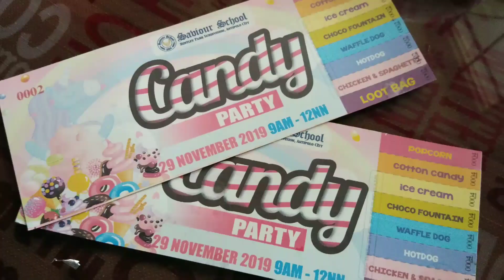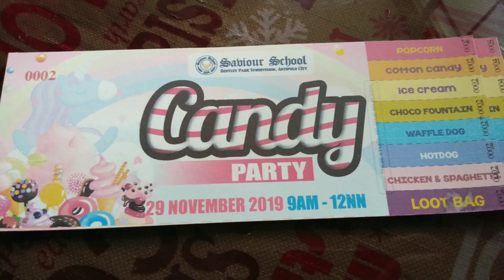Candy Party 2019 🍿🍫🍬🍭🍦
Book Character party. A is Molly of Tha Pirate girl.
Z is Princess Vishnu, Princess of Jungle.🧞‍♀